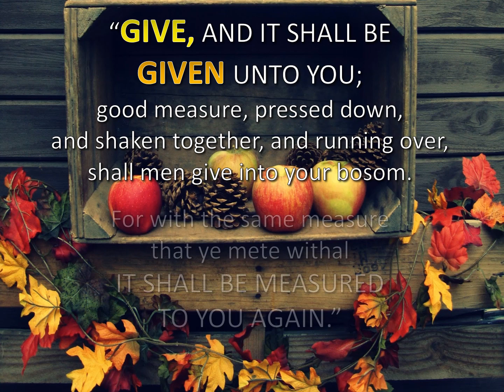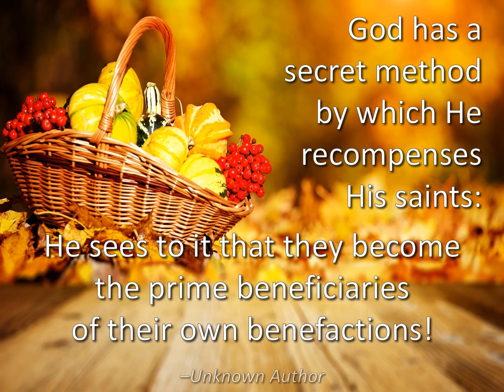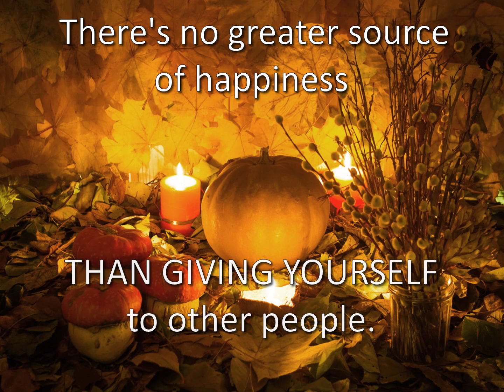Words of Wisdom on Giving - Tommy's Window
"Words of Wisdom on Giving" are quotes that speak of what it is to truly give, not just money but to give of one's self for the benefit of others and in so doing one benefits him or herself.

You can give without loving--but you can't love without giving.